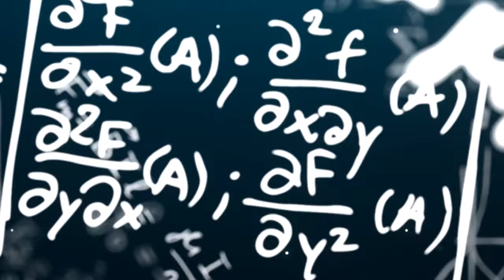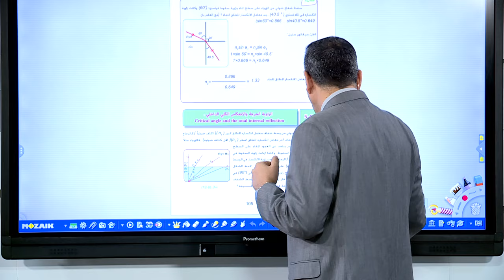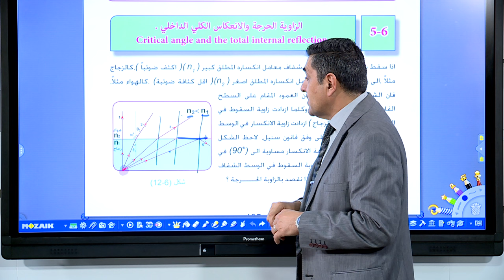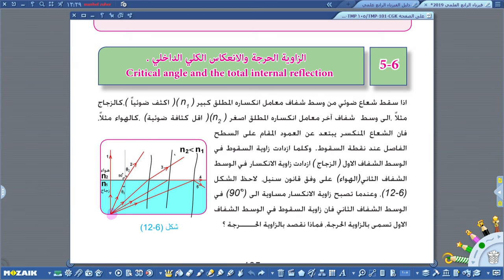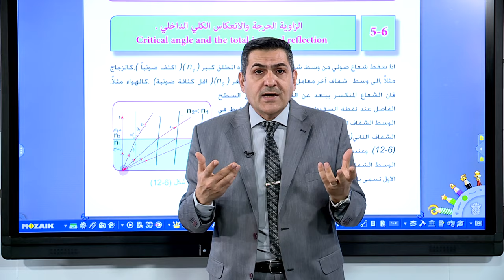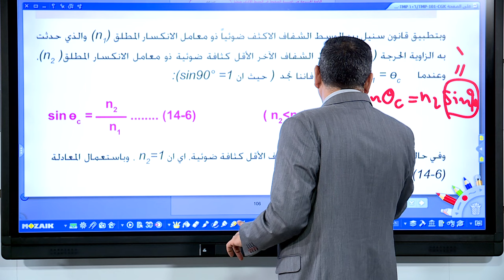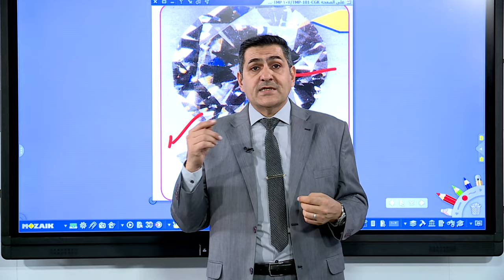الفيزياء - الرابع العلمي - الفصل السادس , انعكاس و انكسار الضوء ج4